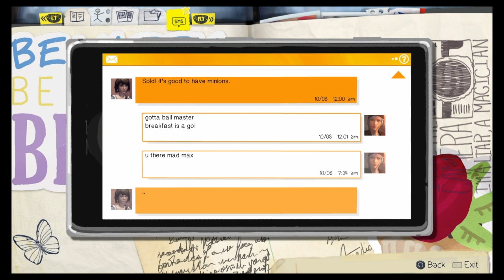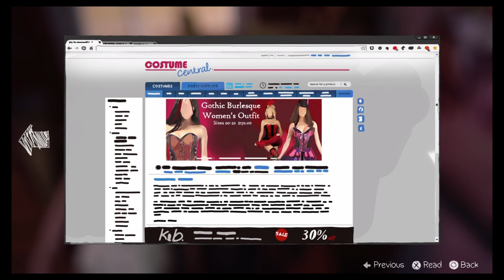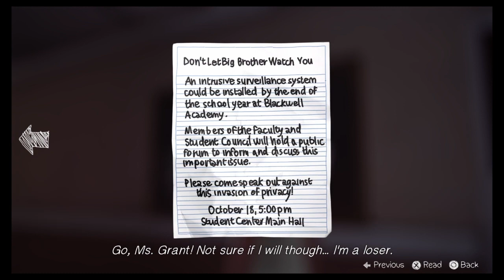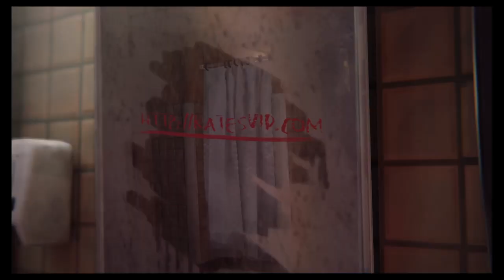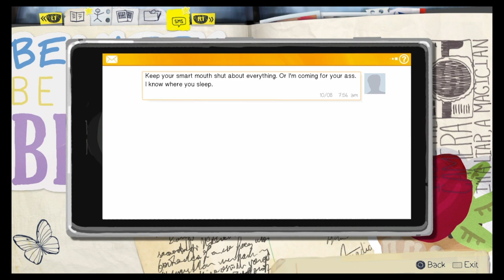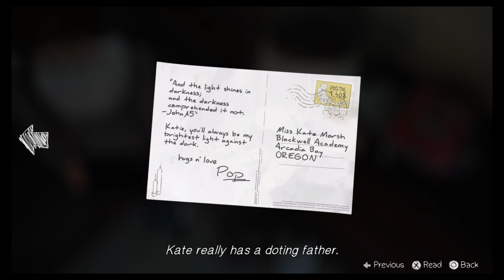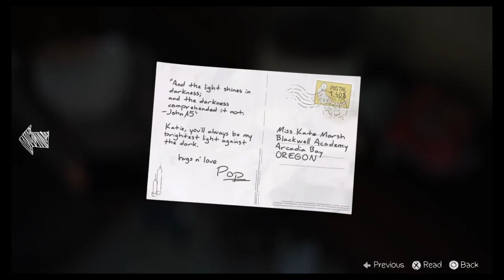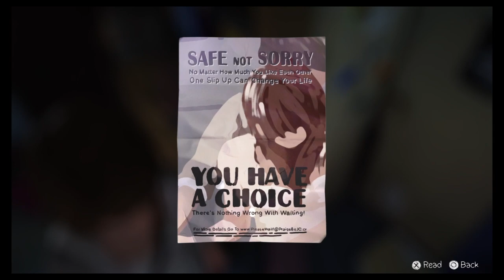Life is Strange Blind Lets Play Part 7